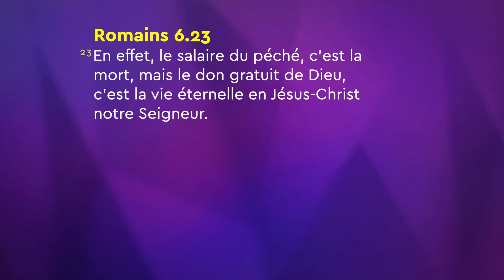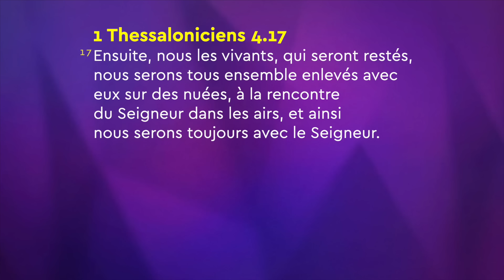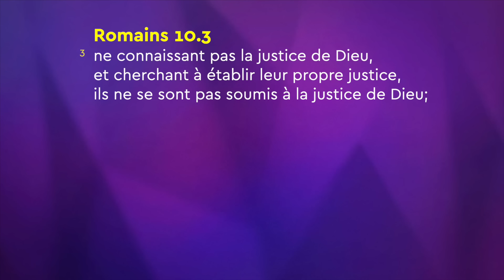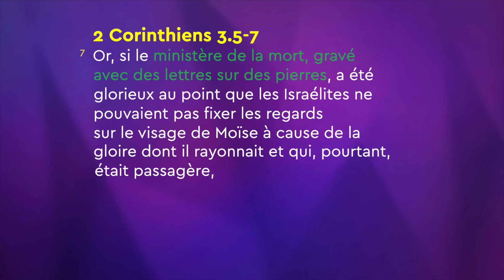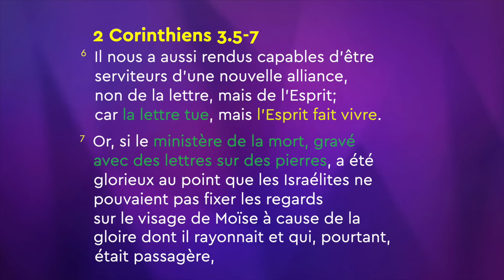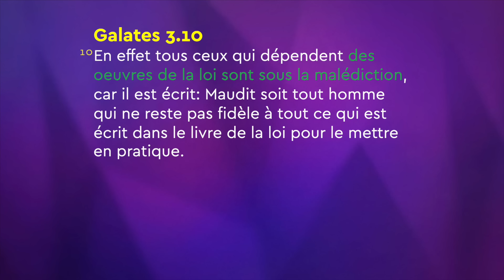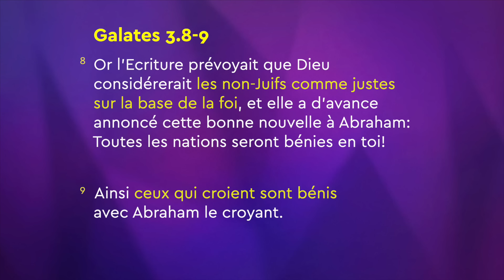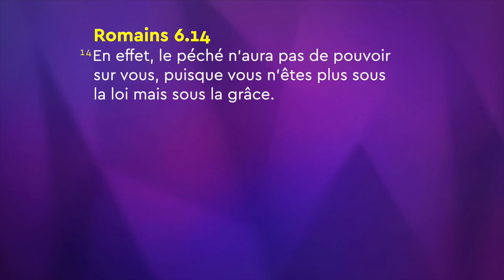Joseph Prince - Libérez-vous des chaînes de la condamnation | New Creation TV Français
Libérez-vous des chaînes qui empêchent la provision , la paix et les fruits de Dieu de couler dans votre vie ! Dans ce sermon essentiel de Joseph Prince, découvrez comment vous pouvez sortir de la condamnation et vivre sous un ciel ouvert où Dieu répond à tous vos besoins. Apprenez des clés puissantes qui vous aideront à :
- Vivre une longue vie, saine et vigoureuse, remplie de beaux jours
- Comprendre comment vous pouvez être guidé par l'Esprit et vivre sans stress ni anxiété
- Supprimer toute croyance erronée qui vous a empêché d'expérimenter les promesses de Dieu
- Marcher dans les bienfaits de la nouvelle alliance, notamment la paix et la plénitude dans votre esprit et vos relations.

Enfant de Dieu, il est temps de vous libérer de la condamnation et de voir les abondantes bénédictions abondantes de Dieu se déverser dans votre vie comme jamais auparavant !

Retrouvez en avant première les prédications de Joseph Prince en français sur la nouvelle chaîne YouTube dédiée !